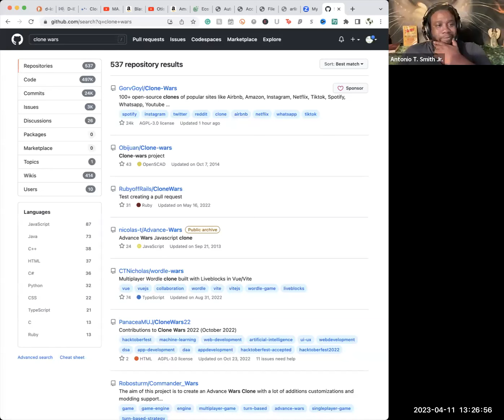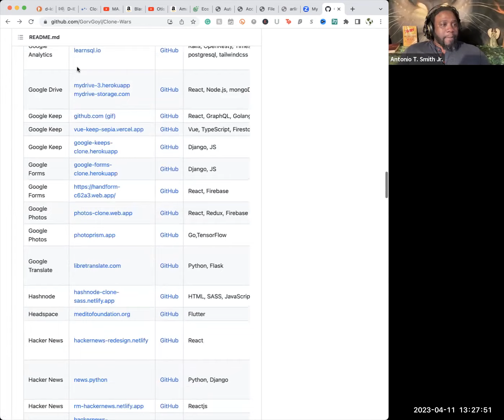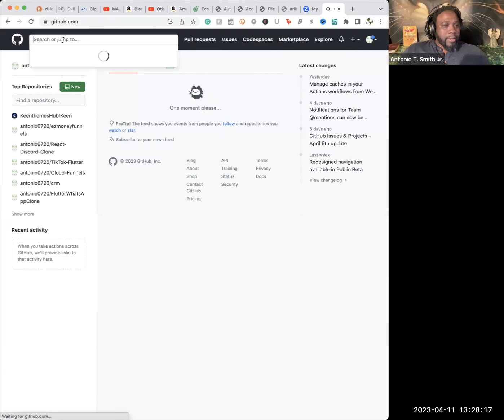Q&A with Antonio and Building an App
This was a Q&A that I had with a special group of members of my network.